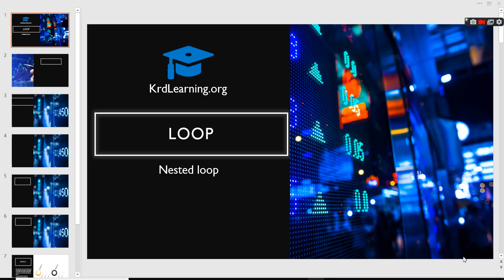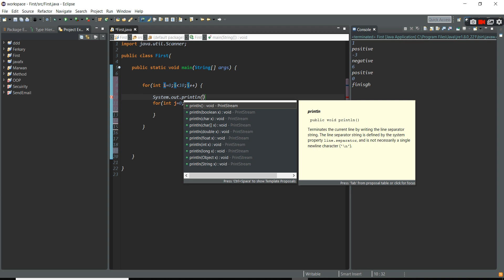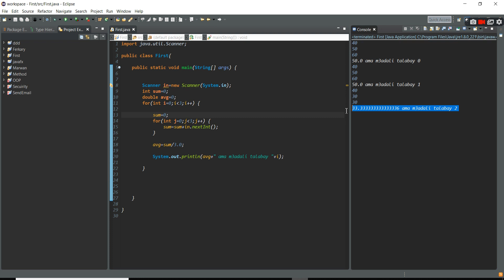#30 Nested Loop and Example In Java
java tutorial on eclipse,
java tutorial online,
java tutorial on netbeans,
java kurdish
java for beginner kurdish
java tutorial for beginner kurdish
java ba kurdi
java bo asty sarata
جاڤا بە کوردی
کۆرسی جاڤا